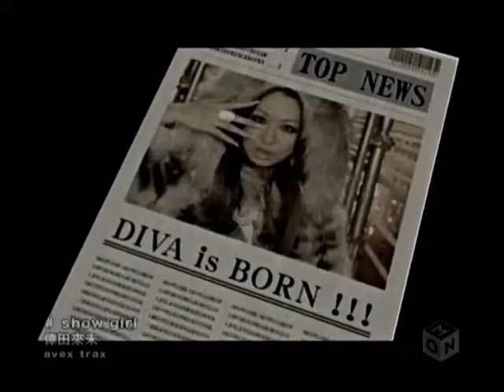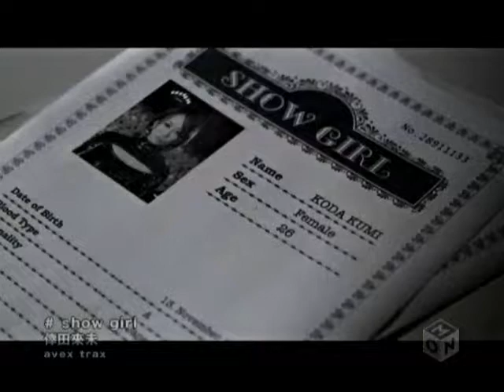Need You Close To Me (Fanvideo)